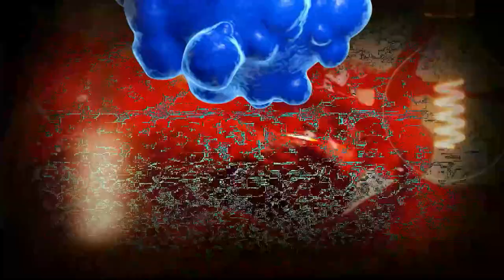A Mostly Boring Video About 'Mostly Peaceful', and a Vlog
'Mostly Peaceful' is not propaganda in and of itself, but a clumsy attempt to compensate for a naturally occurring form of propaganda (it bleeds, it leads). If the term is not applied universally, then you have a legitimate beef, but the phrase itself isn't wrong, or ridiculous.